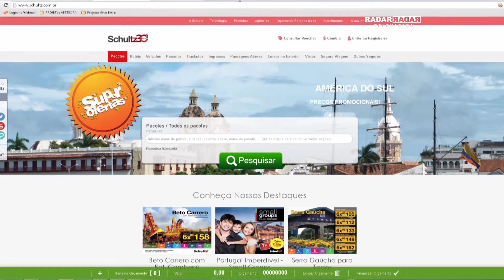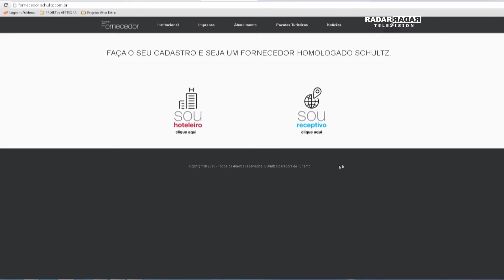Radar Television com Octavio Neto - Schultz na WTM Latin America 2016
Já a operadora Schultz aposta no destino Portugal com pacotes denominados Small Groups, mais exclusivos e com roteiros diferenciados com um custo bastante atraente, partindo de 999,00 euros. Outro destaque é o pacote Portugal livre. "São roteiros diferenciados, com carro alugado, passando por vinícolas e hotéis, que vão além do tradicional", completa Aroldo Schultz, diretor presidente da operadora.